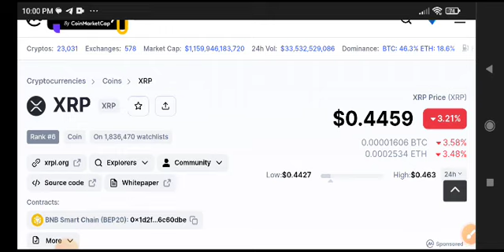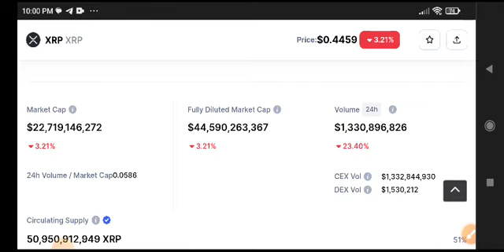XRP News Today! XRP Price Prediction